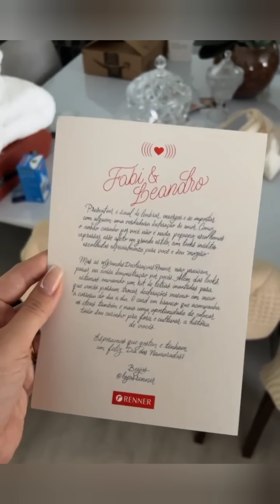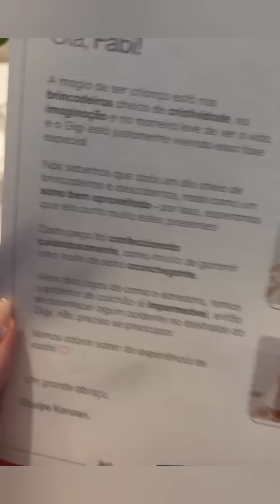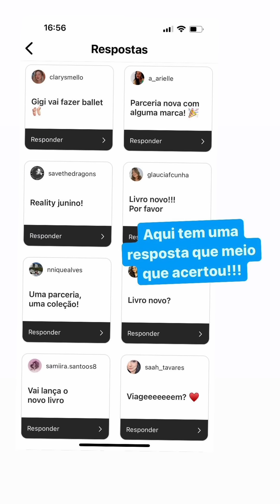família santina fabi tem novidade! muita gente vai amar, e teve Gigi na cozinha fazendo bagunça😂😂